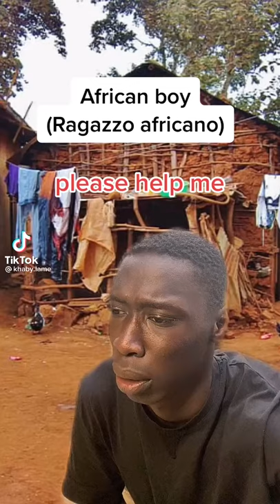Typowe National Geographic